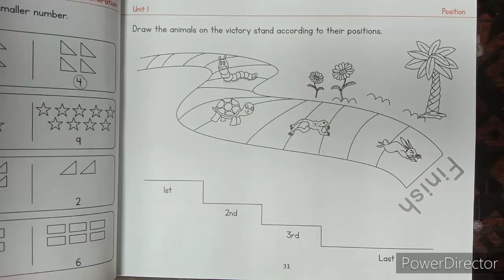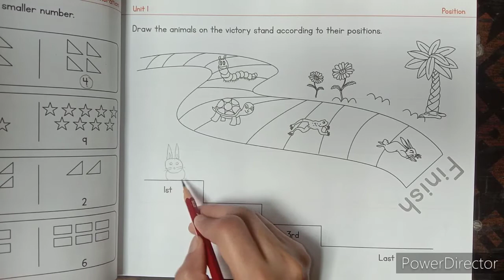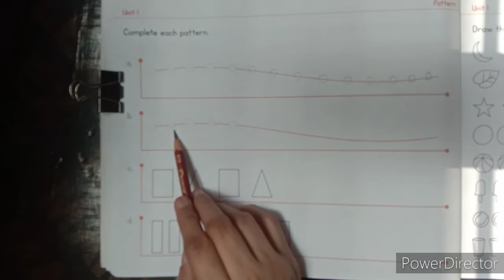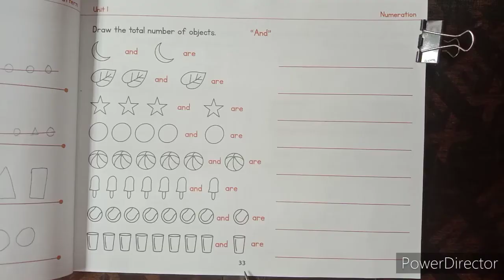Pre 2 Maths Lecture 13